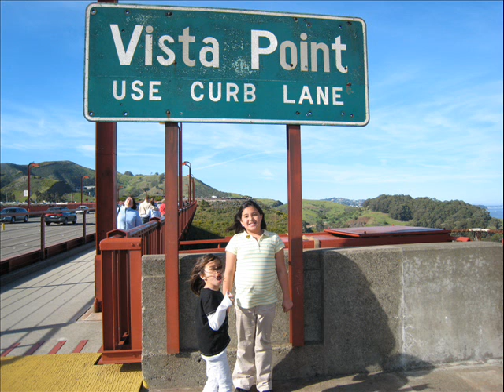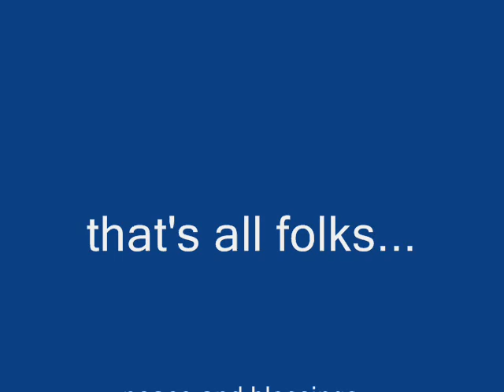family trip, part 4:SAN FRANCISCO '07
HAPPY EASTER !
~ this is the last installment of our trip during spring break 2007 to san francisco. hope y'all get to visit this wonderful city,soon! enjoy...

ne-yo: because of you
jojo: anything
sting: windmills of your mind